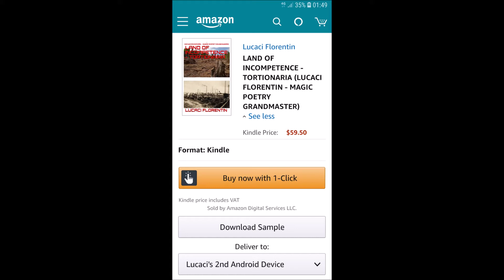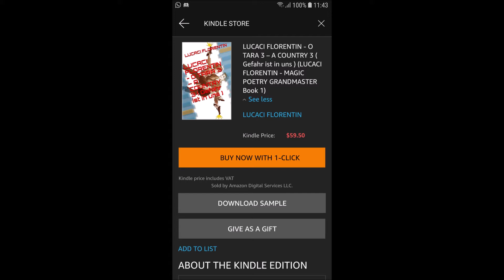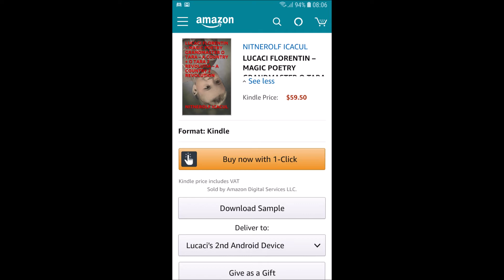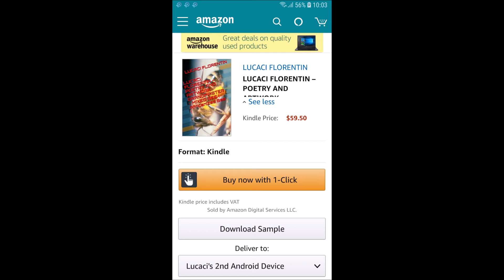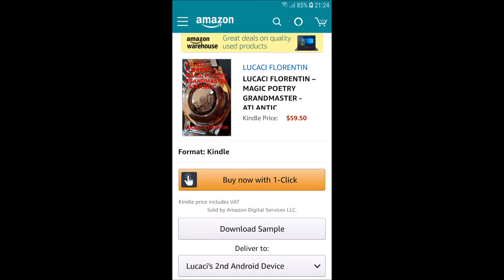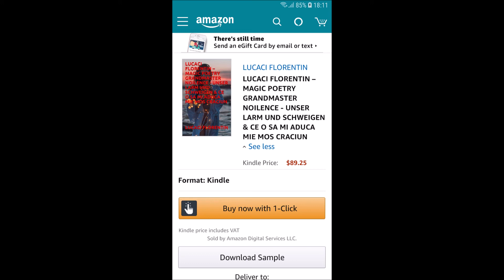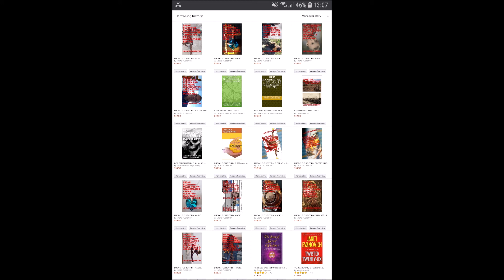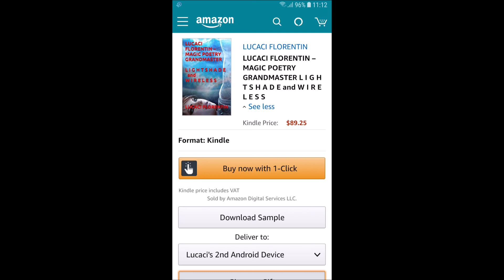LUCACI FLORENTIN - AMAZON BOOKS - CARTI AMAZON MAGIC POETRY GRANDMASTER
LUCACI FLORENTIN - AMAZON BOOKS - CARTI AMAZON
MAGIC POETRY GRANDMASTER